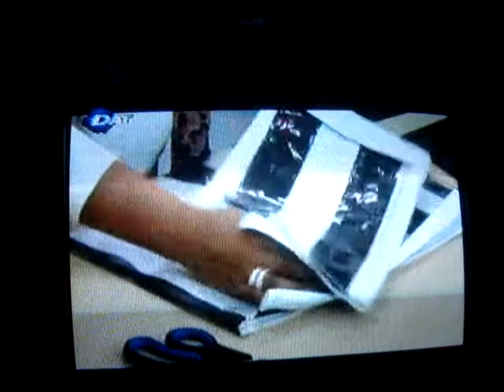MORRAL 20.03.14 MODELO VICTORIA 2 DE 5 PARTS.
PROFESORA BEATRIZ PAZ